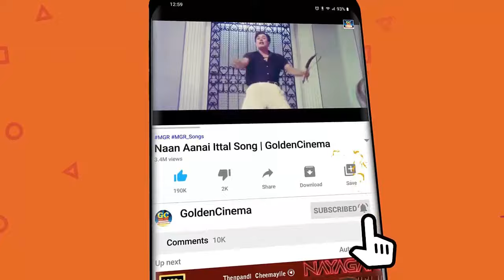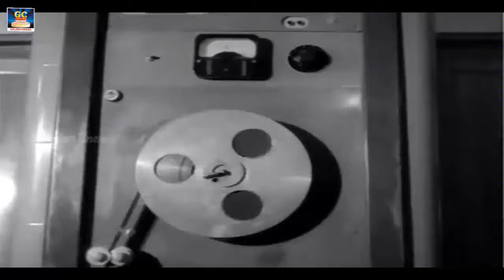மெய்மறந்து கேட்கும் காதல் மெலோடிஸ் | Tamil Old Love Songs | Melody Love Songs | HD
Movies
ShortFilms
Special Programs
Events
Movie News